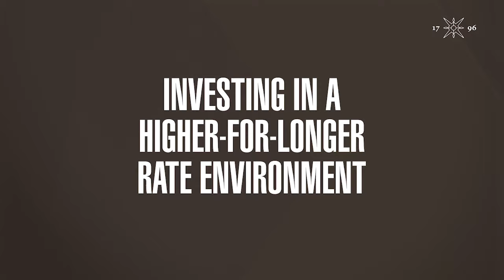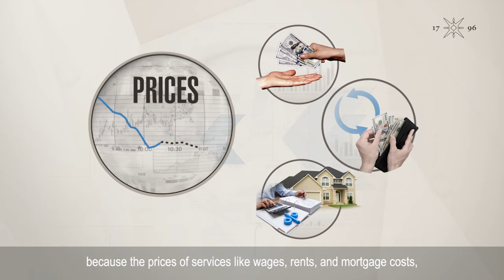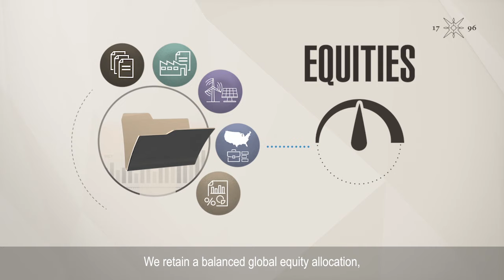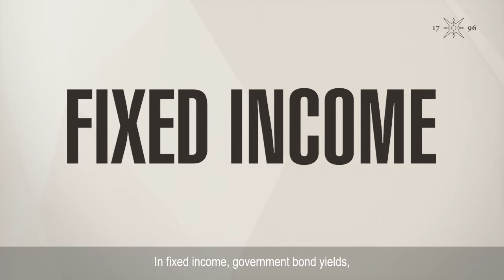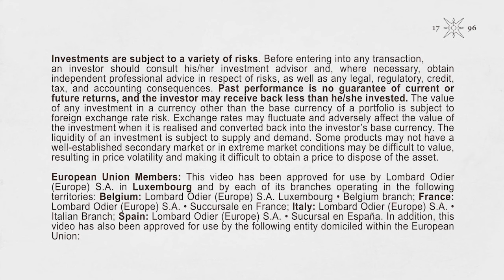Investing in a higher-for-longer rate environment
How are higher interest rates and new risks to global growth shaping the investment landscape? The gap is widening between a US that continues to dodge a recession and weaker European and Chinese economies. As the impact of high interest rates filters more deeply into job and financial markets, and the path to disinflation slows, we look at why a balanced portfolio positioning is the soundest investment course over 2023’s last quarter.